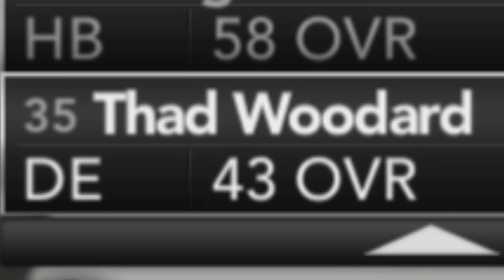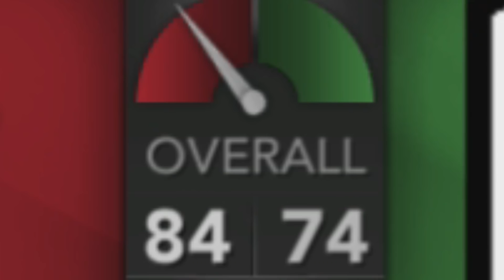5-STAR FRESHMAN QB STARS IN HOME OPENER | NCAA 14 Alaska Eagles Dynasty Ep. 15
MERCH!!

Much Love